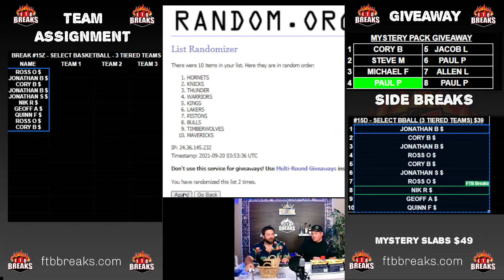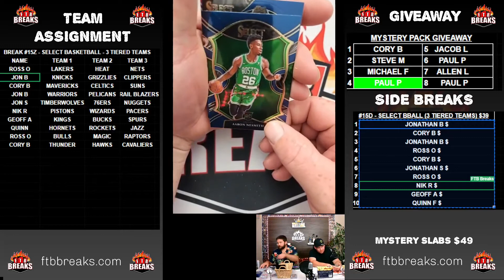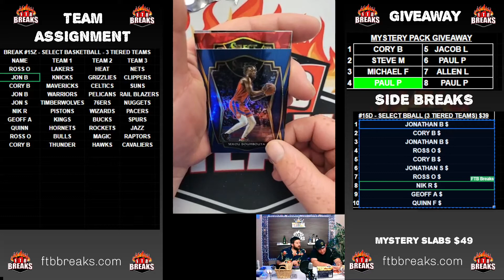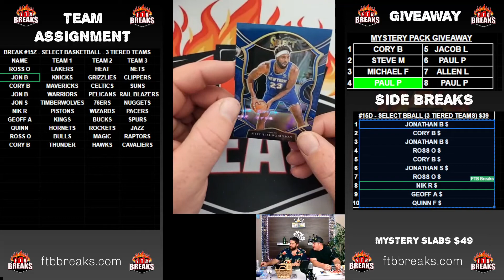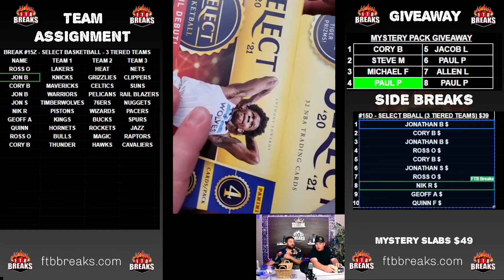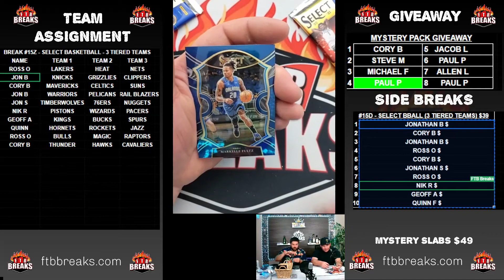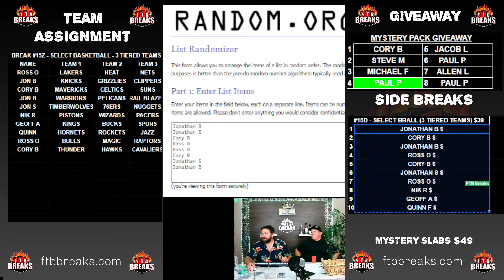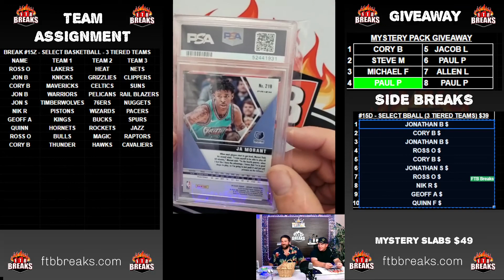FTB BREAKS SELECT BASKETBALL SIDE BREAK! #15